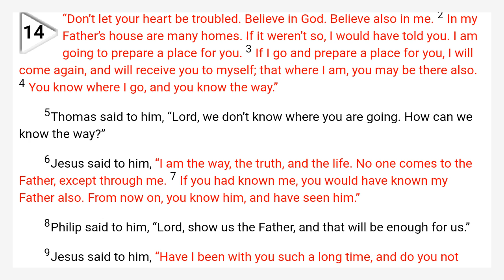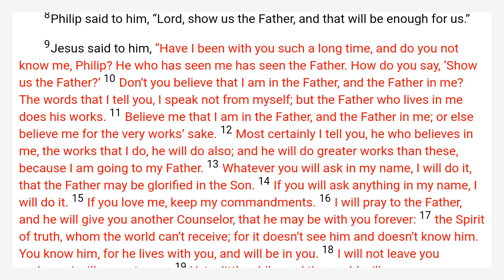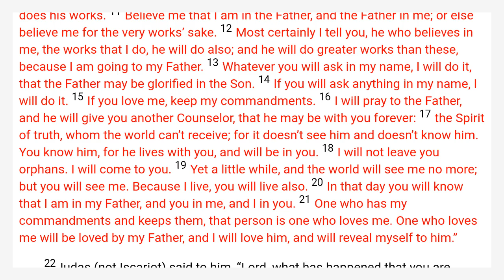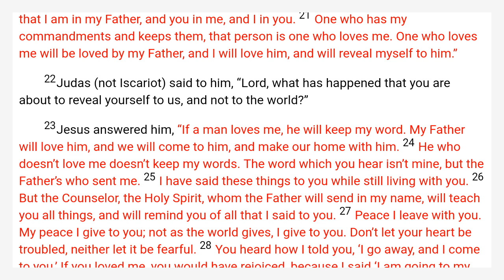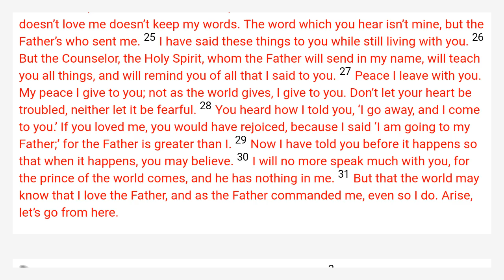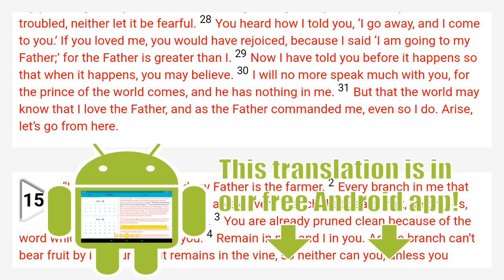John 14 World English Bible — WEB